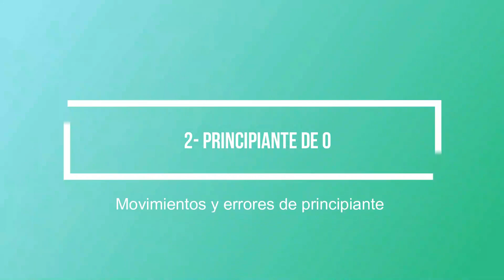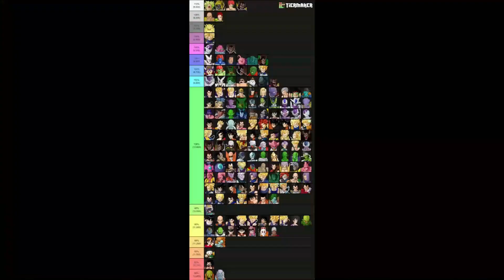COMO ser EL MEJOR en DRAGON BALL Z BUDOKAI TENKAICHI 3 TUTORIAL BASICO 1° REMAKE